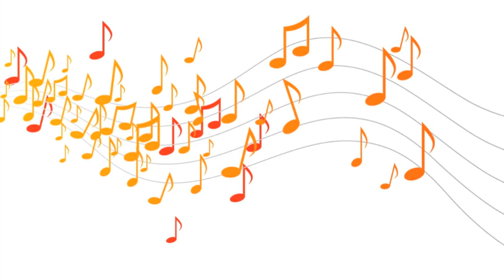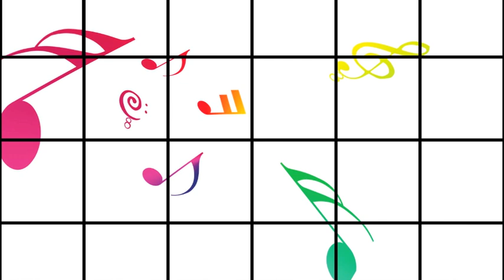バイオリン弾きと剣道家とレンコン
ストーリー：上田浩和
出演：地曵豪